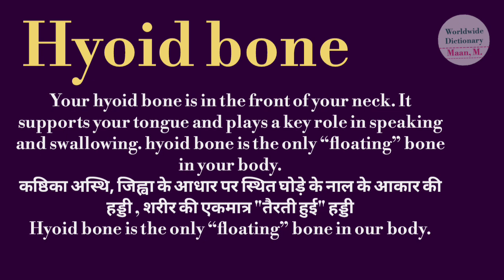hyoid bone meaning l meaning of hyoid bone l hyoid bone ka matlab Hindi mein kya hota hai l vocabula